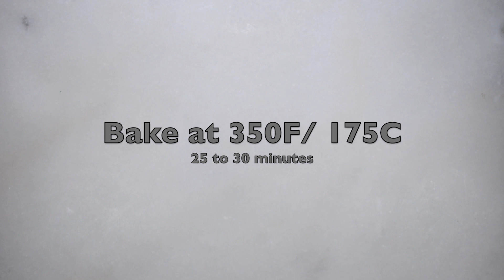Strawberry Banana Granola Muffins 🍓🍌 | Make ahead breakfast!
Say goodbye to boring cereals and milk! These muffins are great to use up any leftover berries and mushy bananas. Any fiber rich granola mix with oats, dried fruit and nuts/flaxseeds etc makes for a hearty muffin that will keep you satiated till lunch. Make a batch for a sumptuous breakfast for the week ahead.

Ingredients: (makes 16 muffins)
2 cups (250g) All-purpose flour ( or equal parts whole wheat flour and all purpose flour)
2 teaspoons Baking powder
1/2 teaspoon Baking soda
1/2 teaspoon Salt
1 1/3 cup (145g) Granola/muesli/crunchy cereal
1/2 cup (60g) Walnuts - finely chopped
1/2 cup (113g) Unsalted butter - at room temperature
1 cups (200g) Granulated Sugar
1/4 cup (60ml) Canola oil
2 large Eggs - at room temperature
1 teaspoons pure vanilla extract
1 cup mashed ripe bananas (2 medium bananas)
1 cup (160g) chopped strawberries
1/2 cup (120ml) Whole Milk
Dried granola, banana or chocolate chips for topping (optional)

About this channel:
My channel Preheat to 350F is inspired by my love for baking and sharing new recipes.